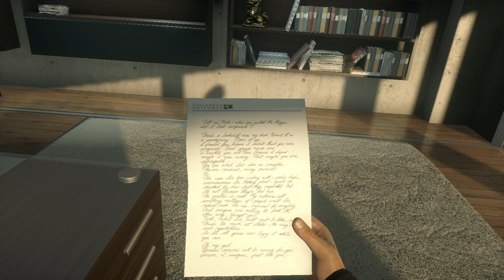Battlefield Hardline_20240519031802